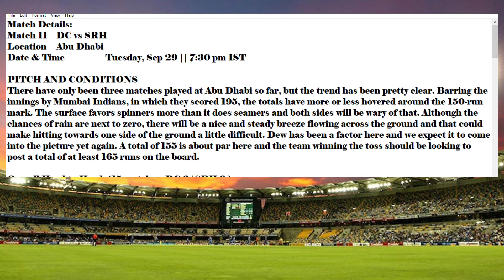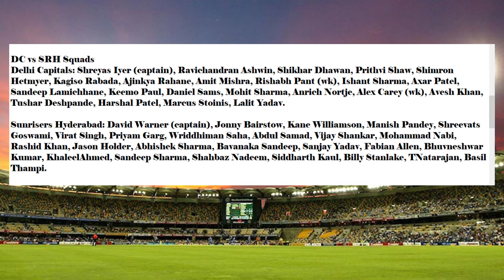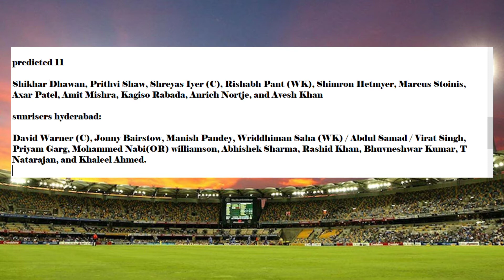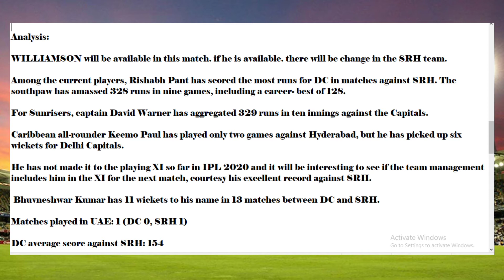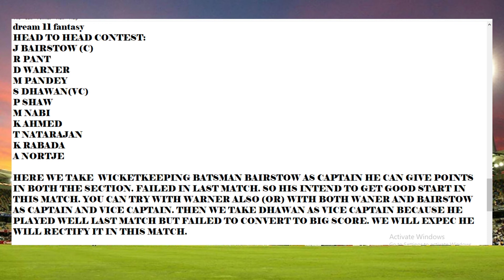MATCH 11 ( DC VS SRH ) || PREDICTION AND ANALYSIS || DREAM 11 TEAM|| VC GAMING YT.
Hi guys❤️

In this video,  I have shown you DREAM 11 IPL 2020 MATCH 11(DC VD SRH) prediction and analysis. with that make a dream team.

VC GAMING YT # DREAM 11 TEAM

note* this video prediction and analysis is made with some efforts, and any amount you lost due to my prediction. I am not responsible for that. this video and you need to have some luck to win the contest make your own team try your best.

Your 1 like      : Motivates me a lot 🔥

Details

Make sure to click on the 🔔 icon so that you will be notified every time while we upload a video (or) updates !! from my channel

Music in the video
Song ( verithanam) nocopyrighttamil BGMs.